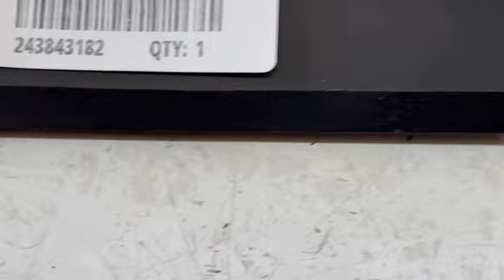Fűnyírókés ⇔ 464 mm Husqvarna® - menetirány szerinti bal oldalra - 532 42 63-23